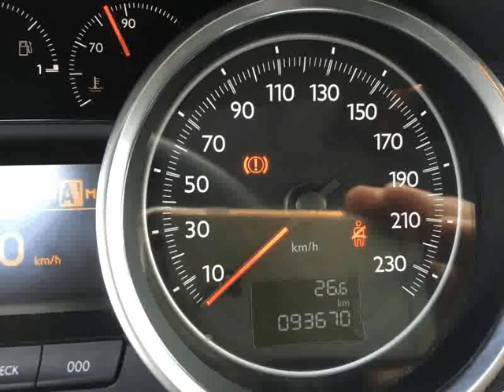Peugeot 508 1.6 e-HDI Allure CMP6 110g para Venda em VB Automoveis . (Ref: 407641)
Peugeot 508 1.6 e-HDI Allure CMP6 110g para Venda em VB Automoveis . (Ref: 407641) do ano 2012 com 93600 Kms.O VB Automóveis, possui uma vasta gama de viaturas, apostando sempre nos melhores e mais credenciados veículos do mercado. Fazemos uma escolha criteriosa das viaturas que vendemos, seguindo uma filosofia de qualidade. Acreditamos que cada cliente é um caso específico, por isso, apresentamos uma solução adequada às exigências e necessidades de cada um. Oferecemos hoje em dia um serviço completo e eficaz, pois além da venda de viaturas com garantia prestamos assistência, e temos à sua disposição as melhores condições de financiamento. Garantia 1 de ano incluída no preço. .Todos os dados e disponibilidade carecem de confirmação junto do vendedor.